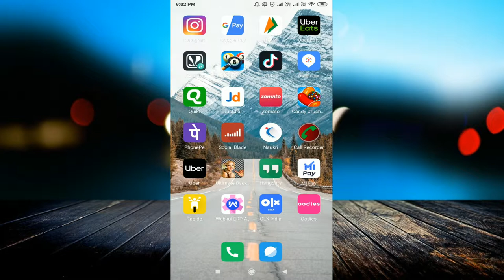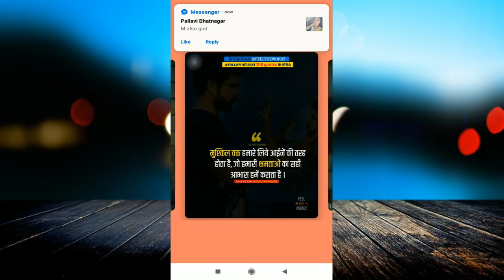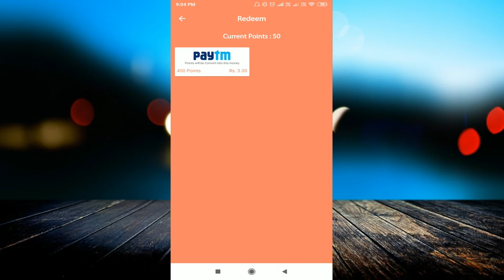New App. ₹25 Rs Free Paytm Cash. Best Self Task Earning Apps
linked site.